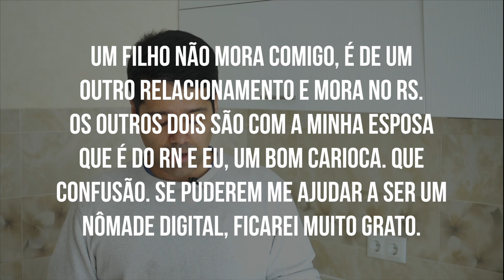Como se tornar um nômade digital, mesmo tendo filhos #3